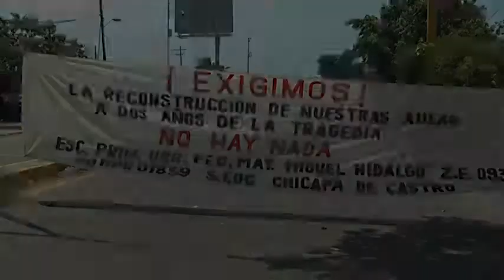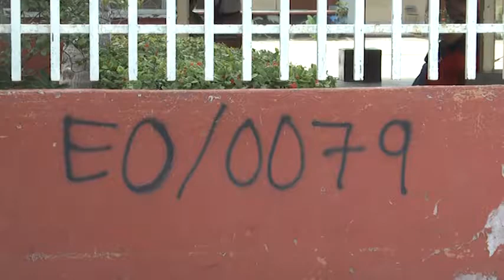FT REUNIÓN PARA RECONSTRUCCIÓN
Se reúnen autoridades con profesores y padres de familia para atender la problemática de la reconstrucción de escuelas en el Istmo.